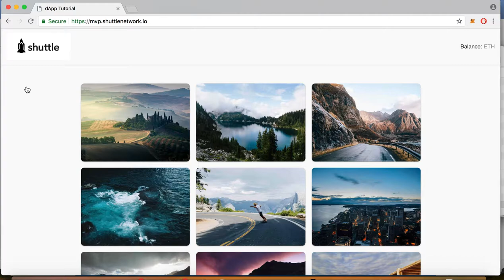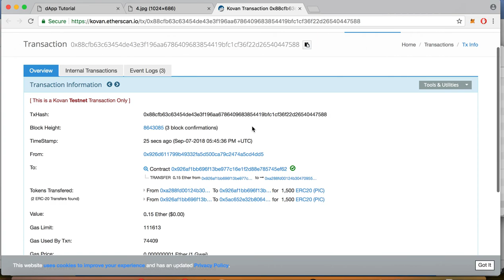Shuttle Network short demo